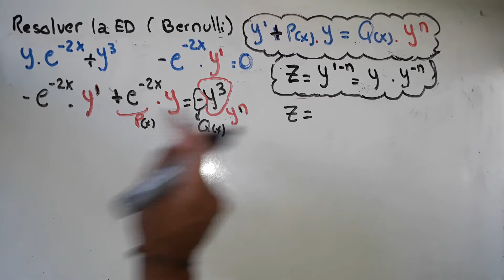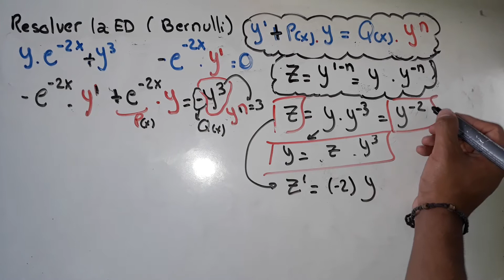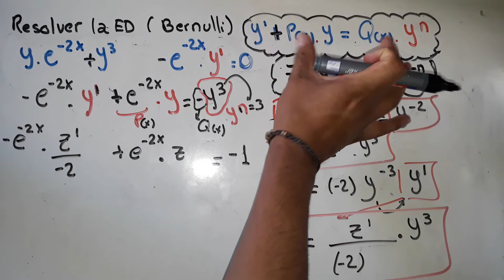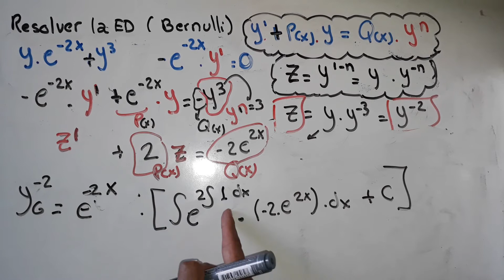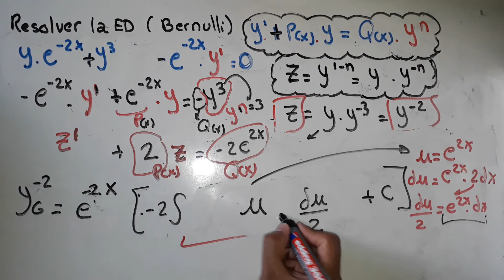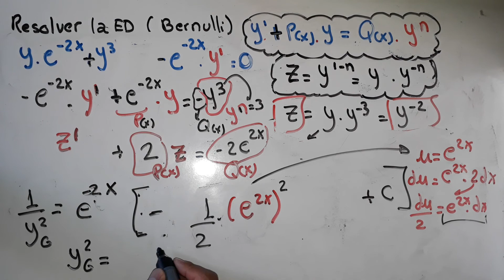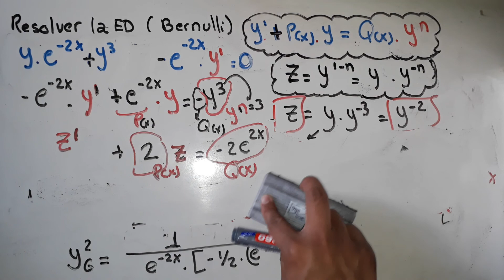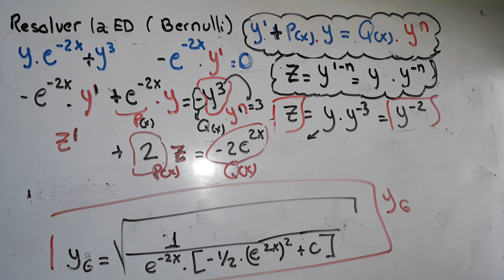17- resolver ED por el metodo de bernulli y'+P(X)y=Q(x) y^n EJEMPLO 2